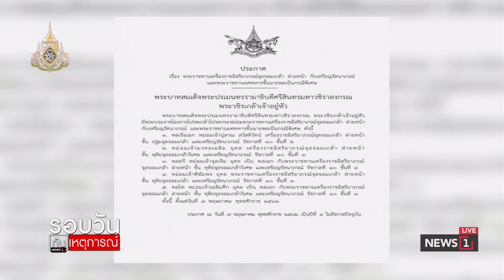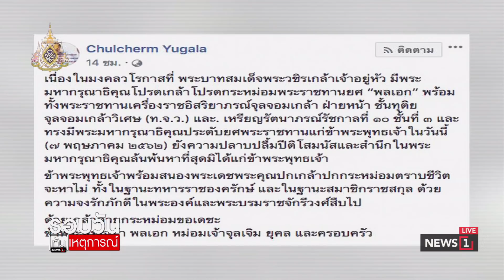โปรดเกล้าฯ พระราชทานเครื่องราชฯ 5 หม่อมเจ้า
08/05/2019  โปรดเกล้าฯ พระราชทานเครื่องราชฯ 5 หม่อมเจ้า